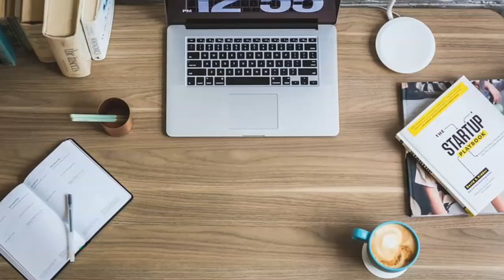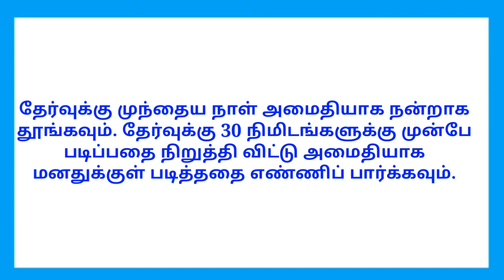Tnpsc & Upsc exam preparation tips